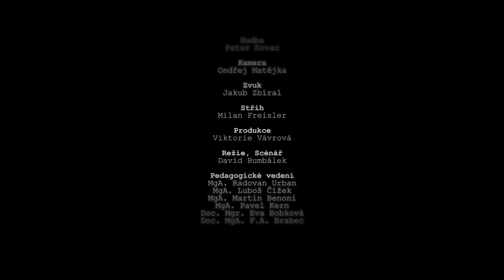Do Hrobu Bumbalek FINAL HiRes